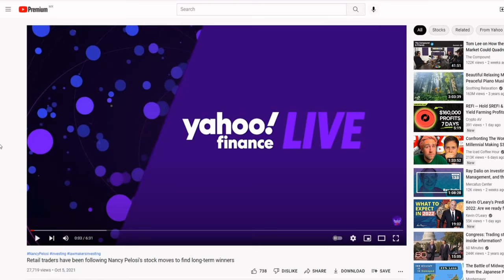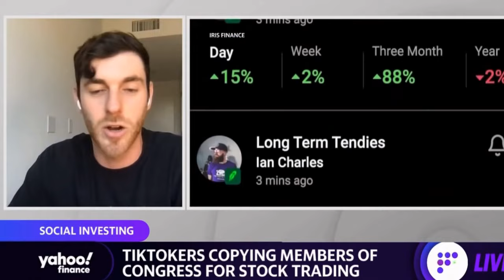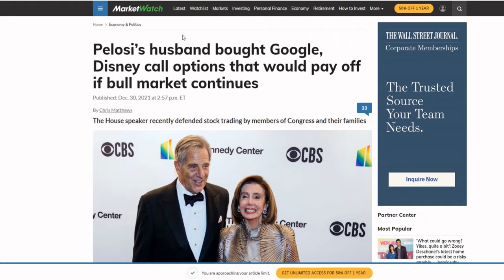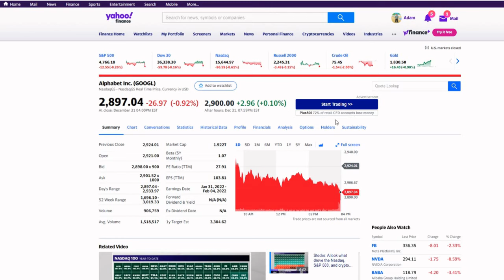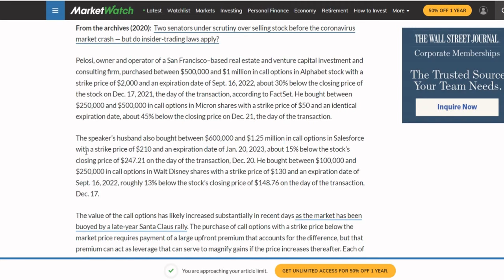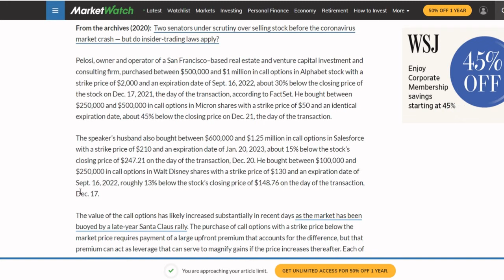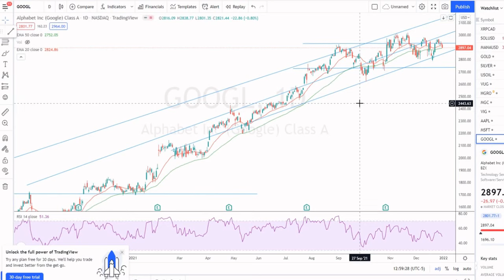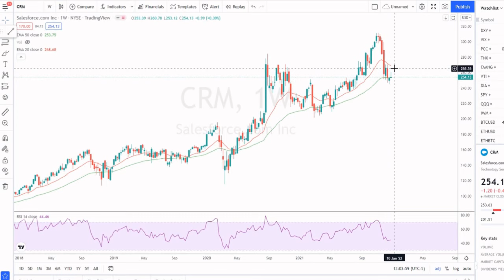Nancy Pelosi's OPTIONS LEAPS CALLS | GOOGL DIS CRM MU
Nancy Pelosi follows the channel! She a buys LEAPS contracts. Play the same game as those in congress and compound your wealth. Buying (certain) assets (real estate, stocks, businesses) can set you up for life. Buying LEAPs before they start to go up can be powerful! (But also wipe you out if you aren't careful!)